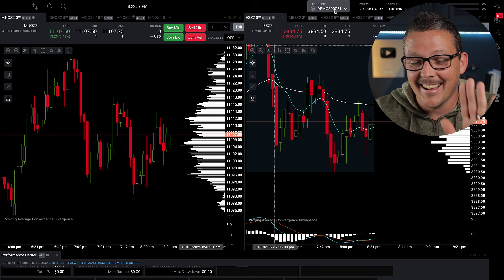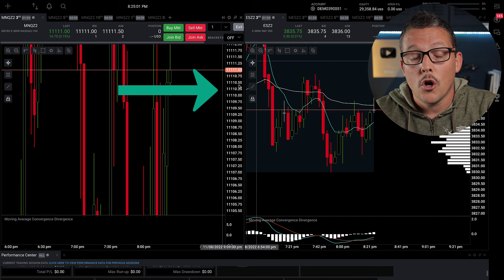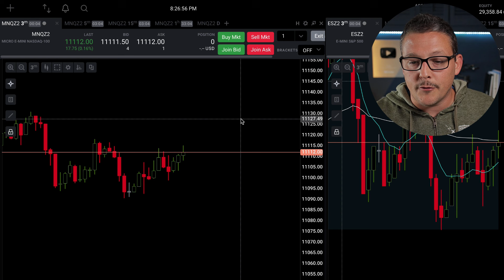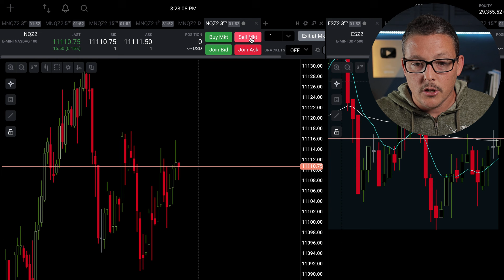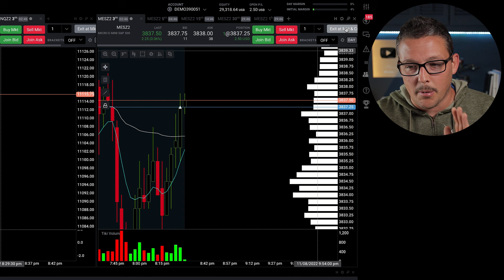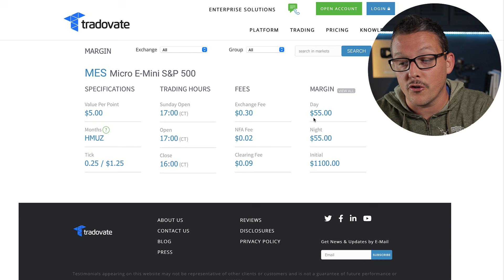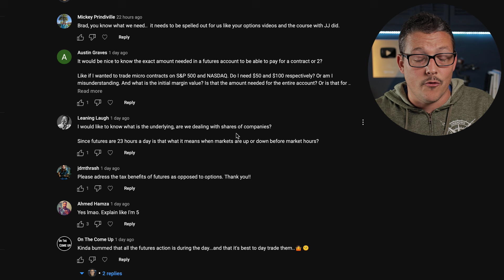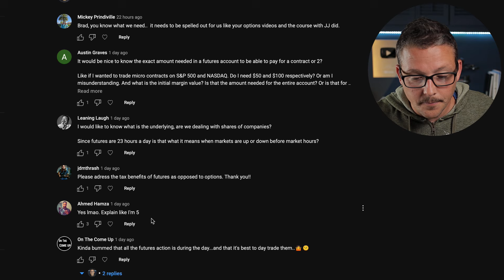What Are Futures? (How To Trade Futures)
🔥Get Total Access To All My Financial Decisions, Option Plays & Private Discord Chat!

📚Wheel Ebook/Paperback

👇🏻The Gear I Use For The Channel And Podcast
👇🏻Cool Things I Have Round The House

The futures trading market has exploded over the past few month. I have made videos about trading futures in the past, but get many comments about how intimidating it can be to learn a new thing and the pros and cons of trading futures contracts as opposed to options contracts.
This is a follow up to a video I made talking about how I stopped day trading options and how I now only trade futures.

In this video I will tell you the futures that I trade, how to trade futures using a futures exchange like Tradovate, how I use my Bookmap Level 2, as well as place futures trade. You will understand the pros and cons of futures as well as the difference between Micro and Mini futures contracts.

Futures contracts are financial instruments that obligate the buyer to purchase an asset, or the seller to sell an asset, at a predetermined price and time in the future. Futures contracts are used to hedge against price fluctuations or to speculate on the direction of prices. They are standardized, exchange-traded contracts that are settled at the end of each trading day and can be bought or sold on a futures exchange.

Futures contracts are typically used in commodities markets, where they are used to hedge against price fluctuations in raw materials such as oil, corn, or gold. They are also used in financial markets, where they can be used to hedge against changes in interest rates or currency exchange rates.

In a futures contract, the buyer and seller agree to the terms of the contract, including the quantity, quality, and delivery date of the underlying asset. The price of the contract is determined at the time the contract is entered into, but the actual exchange of the asset and payment of the purchase price takes place at a later date. The futures price is based on the spot price of the underlying asset at the time the contract is entered into, plus a margin to cover the cost of financing the transaction and to compensate the seller for the risk of price fluctuations.

The buyer of a futures contract has the obligation to take delivery of the underlying asset at the agreed-upon price and date. The seller of a futures contract has the obligation to deliver the underlying asset at the agreed-upon price and date. If the price of the underlying asset changes before the delivery date, the buyer or seller may incur a profit or loss.

Futures contracts can be used to hedge against price fluctuations by locking in a fixed price for an asset. This can be useful for businesses that need to purchase raw materials or sell finished products at a fixed price in the future. Speculators, on the other hand, may use futures contracts to bet on the direction of prices, hoping to profit from price movements.

Futures contracts are complex financial instruments and involve a high degree of risk. They are not suitable for all investors, and it is important to carefully consider the potential risks and rewards before entering into a futures contract.